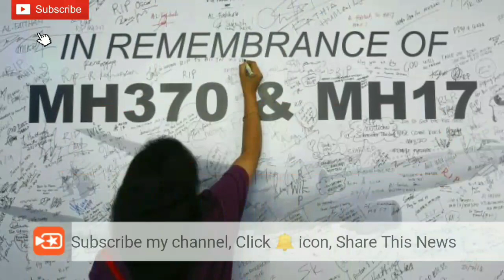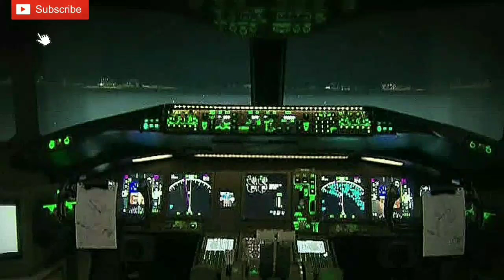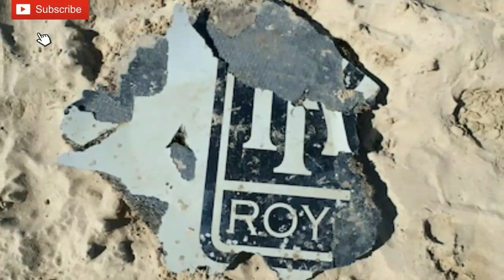മലേഷ്യൻ വിമാനം MH 370 ക്ക് യഥാർത്ഥത്തിൽ സംഭവിച്ചത് എന്ത്?? വർഷങ്ങൾക്കു ശേഷം സത്യം പുറത്ത്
ഒടുവില്‍ ആ വിമാനത്തിന് എന്താണ് സംഭവിച്ചതെന്ന കാര്യത്തില്‍ അവസാന നിഗമനത്തിലെത്തി. 2014 മാർച്ച് 8ന് 239 പേരുമായി ഇന്ത്യന്‍ മഹാസമുദ്രത്തില്‍ കാണാതായ മലേഷ്യന്‍ വിമാനത്തിനായുള്ള തിരച്ചിലും അഭ്യൂഹങ്ങള്‍ക്കും വിരാമമിട്ടാണ് നിഗമനം. പൈലറ്റിന്റെ ആത്മഹത്യശ്രമമാണ് വിമാനത്തിലെ 239 പേരുടെ കൂട്ടക്കൊലയ്ക്ക് കാരണമായതെന്നാണ് നിഗമനം. അമ്പത്തിമൂന്നുകാരനായ പൈലറ്റ് സഹാരിയുടെ ആത്മഹത്യയാണ് വിമാനം ഇന്ത്യന്‍ മഹാസമുദ്രത്തിലേക്ക് കൂപ്പുകുത്തിയതിന് പിന്നിലെന്നാണ് നിഗമനം.